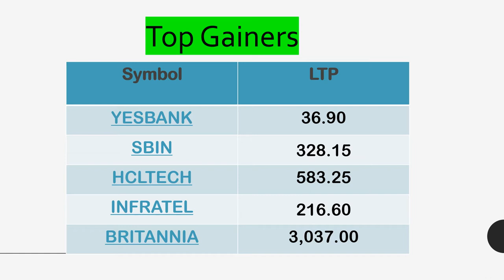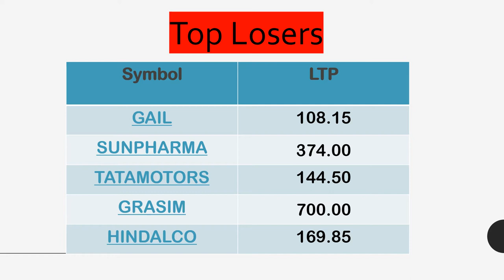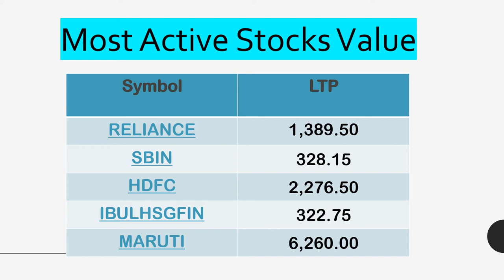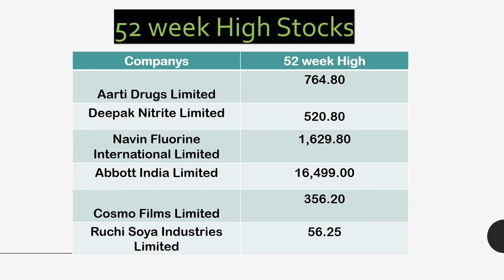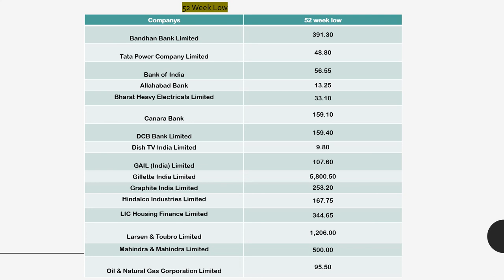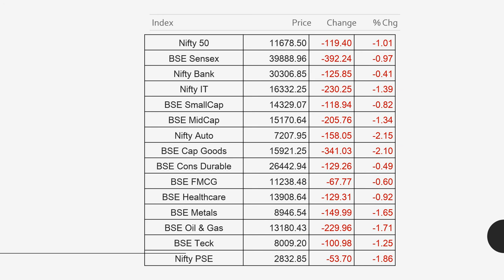Kannada Market Analysis How was the market today? stocks gained,stocks looser 52week low , high etc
Market Macha is all about knowing markets.. This is related to stock market in kannada. This Channels talks about market trend on day to day basis.. This Chanel talks about business news, world news, currency, commodities, etc.. Hope i give good information for traders in karnataka..